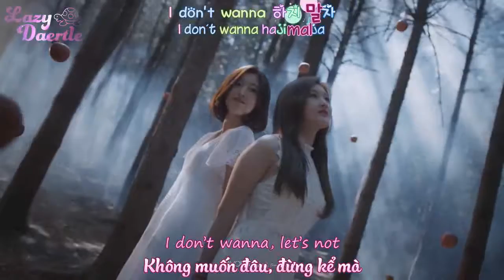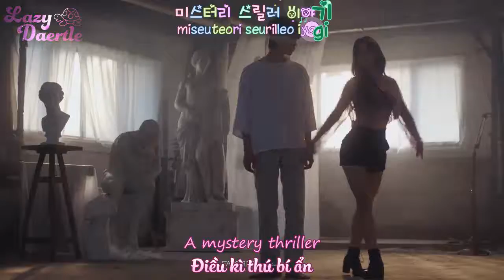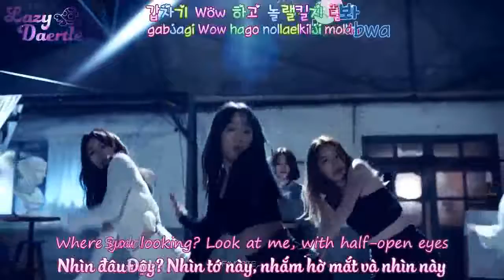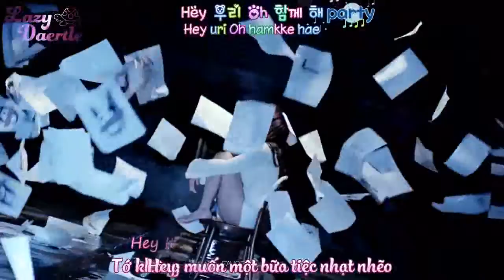[Kara+Vietsub+Engsub] FAVORITE (페이버릿) - PARTY TIME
English translation by klyrics.net
Special thanks to Kirena Jang